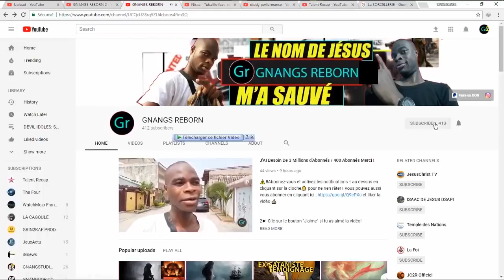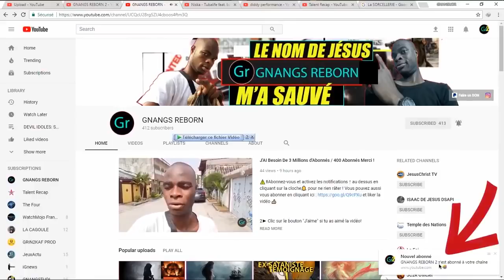L'ANTÉCHRIST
GNANGS REBORN !